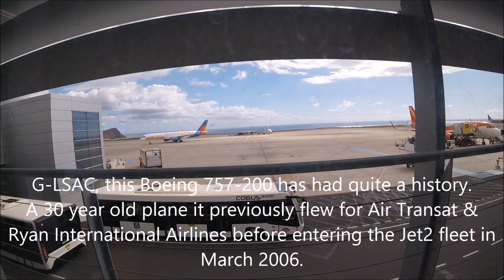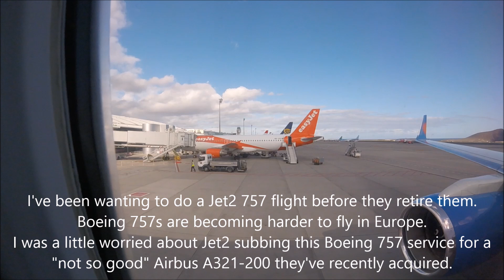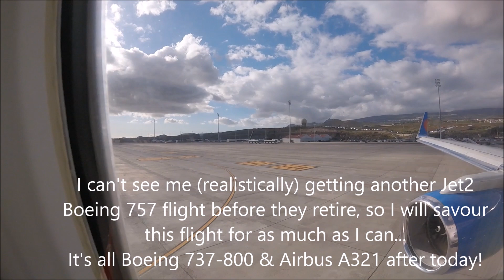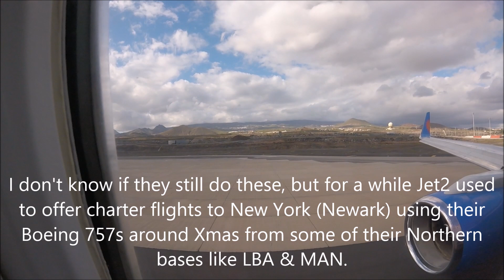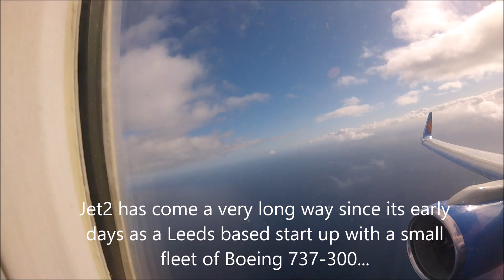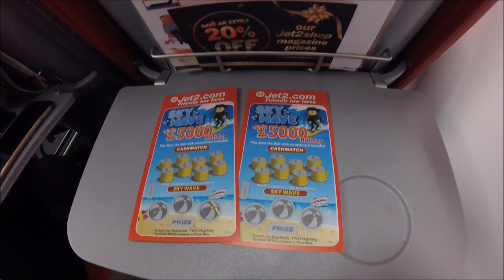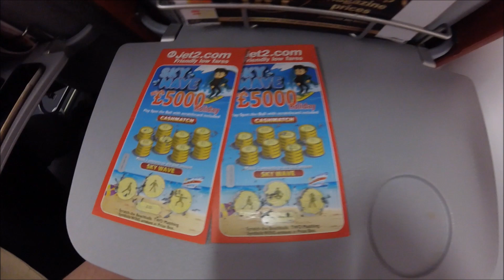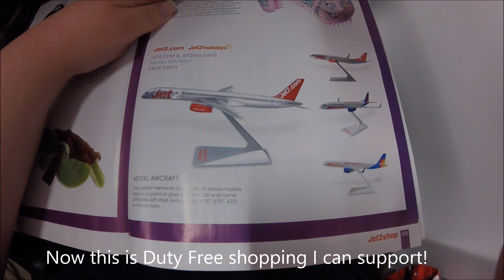Flight Review: Jet2 LS918 (TFS-MAN)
Here it is, not only a return to Jet2- but also a flight on the Boeing 757!
One of the most underrated planes in the world, the "Seattle Rocket", makes a much needed return to the channel as their days are slowly being numbered by the small collection of European airlines using them on scheduled PAX services.
I oddly enough did this flight in between Jet2's 20th Birthday (February 12th) and my own birthday (February 17th) so that was very appropriate!
Jet2 Boeing 757s only ever see services from Manchester Airport in these twilight years down to the Canary Islands, but it was nice to bag one as I personally can't see me "realistically" getting another flight on one.
So then, fancy a taste of holiday air travel from the 1990's?
In that case- Come fly with me and let's give the Boeing 757 a dusting off!